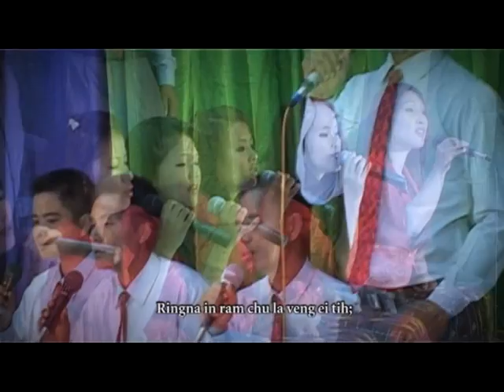Ringnain Ram Lang Ei Tiu ~ Blessed Choir